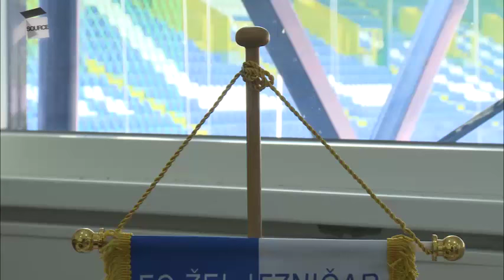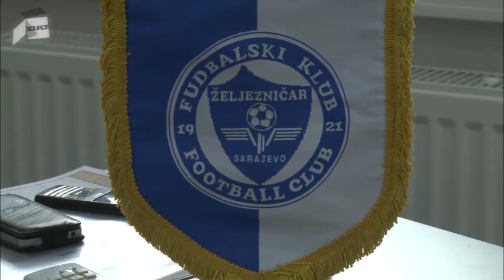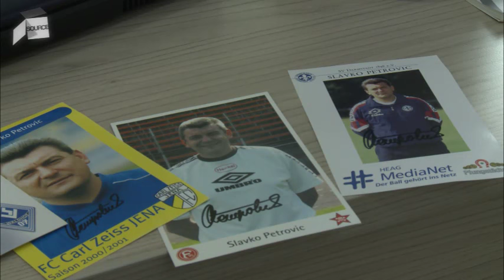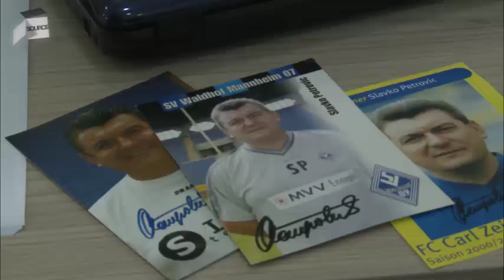Source.ba intervju: Slavko Petrović, fudbalski trener... (2016.)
Za Source.ba portal govorio je novi trener FK Željezničar, Slavko Petrović, koji je prije 10-ak dana došao na Grbavicu iz bijeljinskog Radnika.,,

(Novinar: Haris Ahbabović, snimatelj i montažer: Ramiz Uzunović, august, 2016.)